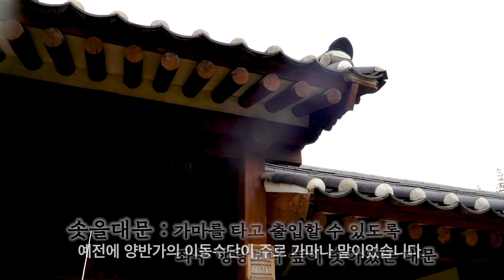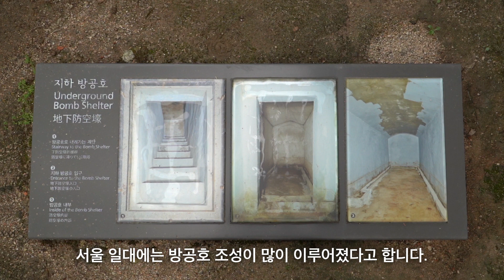[백인제가옥] 해설사와 함께 북촌의 대표 한옥 백인제가옥을 만나보세요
북촌 가회동에 위치한 백인제 가옥은 전통적인 한옥의 아름다움을 유지하면서도 근대적 변화를 수용하여, 건축 규모나 역사적 가치 면에서 윤보선 가옥과 함께 북촌을 대표하는 건축물입니다.

정원에서는 당당한 사랑채를, 중정에서는 넉넉한 안채를, 그리고 후원에서는 아담한 별당채의 모습을 감상하실 수 있습니다.

해설사와 함께하는 백인제가옥 영상을 통해 우리 한옥의 다양한 아름다움을 느껴보세요!

[백인제가옥]
* 관람시간 : 오전 9시 ~ 오후 6시(입장마감 17:30)
* 위치 : 서울특별시 종로구 북촌로 7길 16(가회동 93-1) 백인제가옥

※ '추석 특별방역기간 종합대책’에 따라 사전예약제를 통한 전시관람이 가능합니다.
※ 개인접수만 가능

○ 운영기간 : 20.9.29.(화)~10.11.(일)
○ 운영시간 : 일 3회(10시~12시/13시~15시/16시~18시)
○ 예약방법 : 서울시 공공서비스예약 선착순 마감